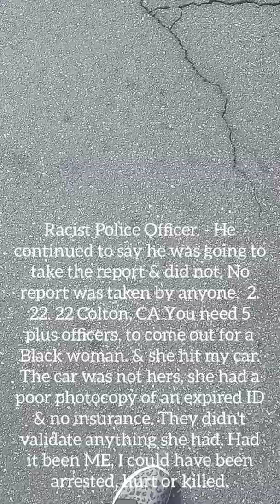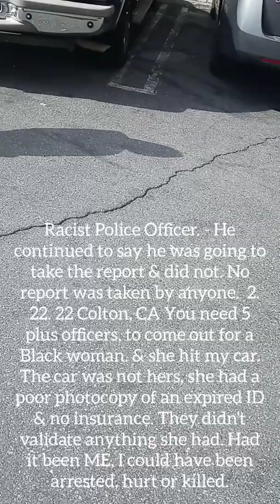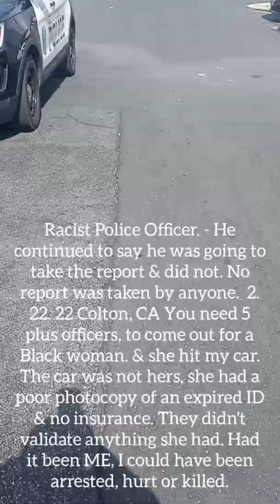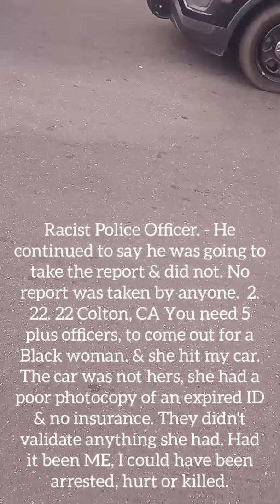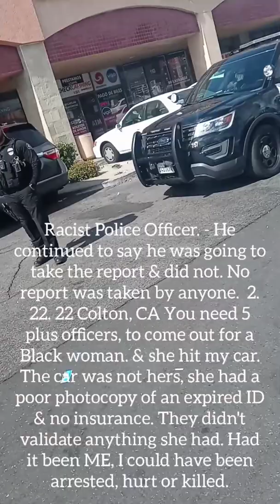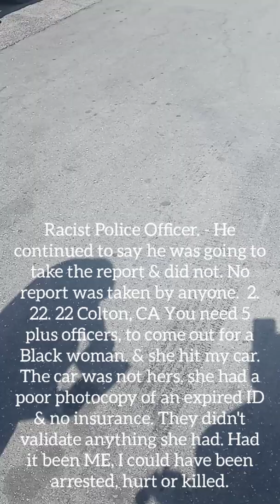Colton, California 2. 22. 22 Racism!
BEWARE: Almost 2 hours of my life wasted! Oh, she hits my car and he gives me attitude. Oh, the officer doesn't have to tell me what he's doing here. Oh, because you have a poor-quality photocopy of your identification card, that is expired, that "doesn't" mean that it's not valid. I've seen people go to jail for not having a valid ID, not having the proper documents for a vehicle, the vehicle has been towed. They didn't run her name to check and see if she had any warrants, nothing. All these officers for what? And you hear him saying - There's a domestic violence dispute going on, that person could have been killed. Who knows if they were killed or not. And they're over there with me, "not" doing their job correctly. The Security Guard called the police, he did his job correctly. And people always want to know why I don't ever call the police. It's clearly a waste of my time and puts my life in danger. This officer needs to be fired. He's racist, he doesn't do his job correctly, he's a fool and he's a liar. Ugly, short guy's complex. Colton, California. And clearly she doesn't need to be driving. Like how could she hit my car like that?